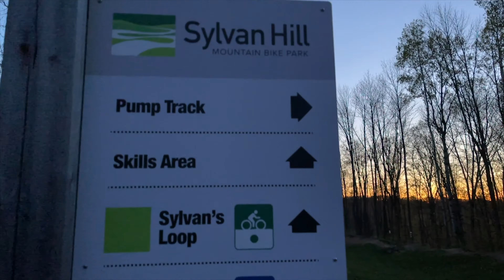HUGE GAPS at Sylvan Hill Bike Park!!!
Took a trip to Sylvan Hill Bike Park with my homie Josh to shred a few laps!  I was there last summer for my first time and I have to say I was a little intimidated! There is a double black called Fish Hook with a huge gap that I wanted a little redemption on! Lets see what happened!

PEACE!